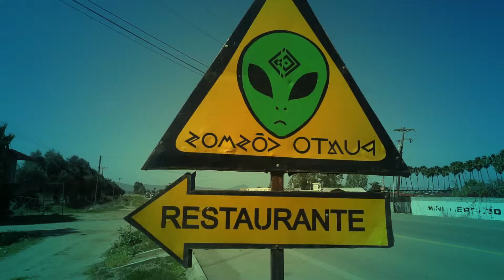Barriga Llena Corazón Contento Cap 1 | 👽🛸 P U N T O en el C O S M O S 🛸👽 Omellet Cosmico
Mis Rudos démosle la bienvenida a mi nuevo segmento BARRIGA LLENA, CORAZON CONTENTO! Visitamos tan emblemático restaurante con el tema de ovnis, mis rudos jalense a ver este chido concepto que nos trae nuestra amiga Beba Cosmos Y NO SE TE OLVIDE SUSCRIBIRTE, DEJAR UN REBANADA DE LIKE Y UN PEDAZO DE COMENTARIO QUE ME ALEGRARAN MI DIA !! SIGUEME TAMBIEN EN. FACEBOOK TAMBIEN EN INSTAGRAM MIS CUCHILLOS *HELIOS KNIVES AND GEARS *CUCHILLOS AZR KNIVES *MIS MANDILES